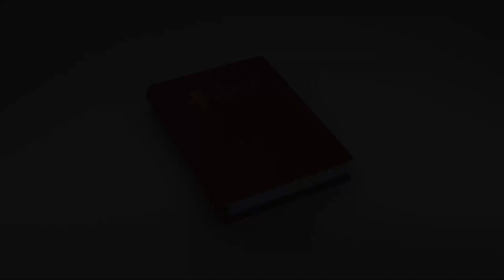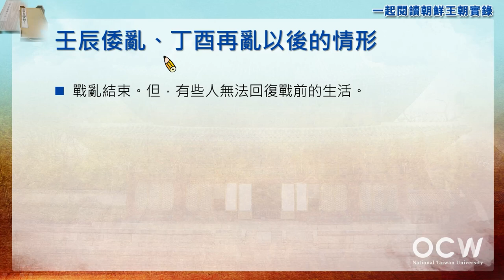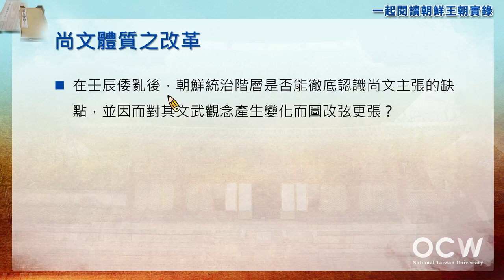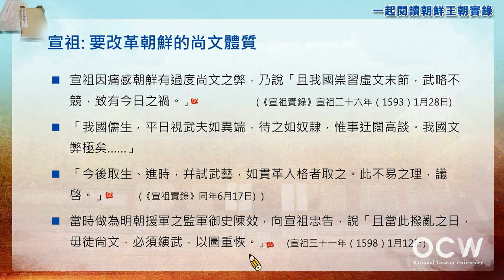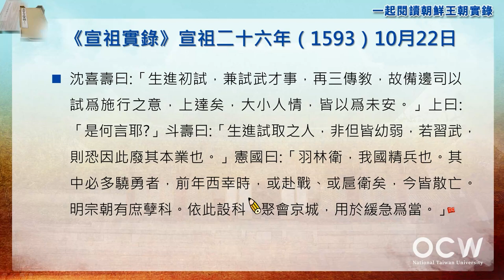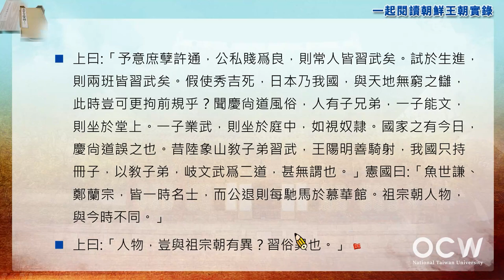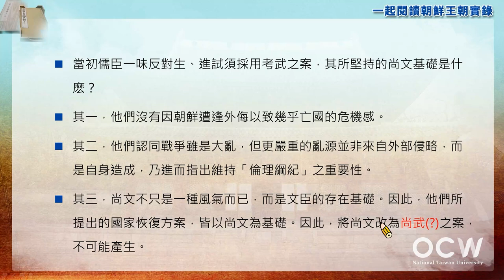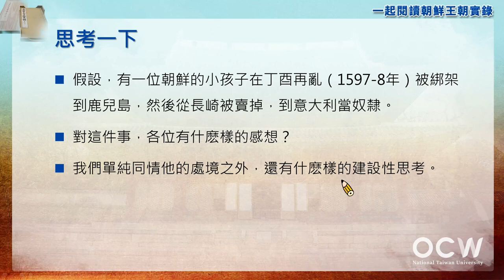一起閱讀朝鮮王朝實錄 09. 尚文體質之改革